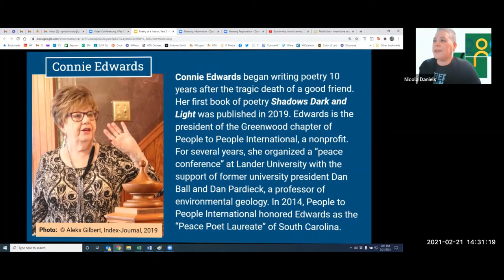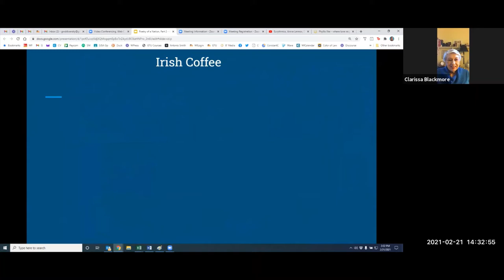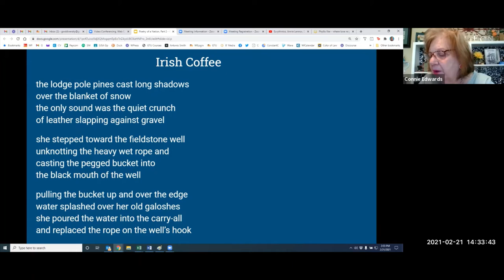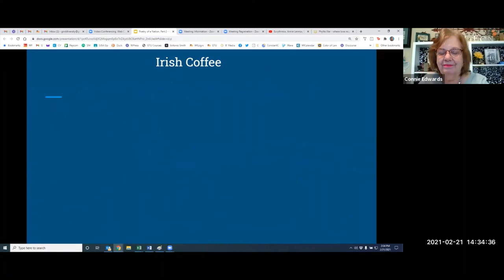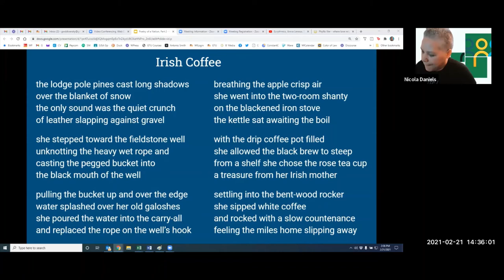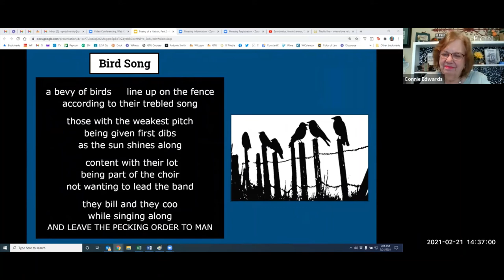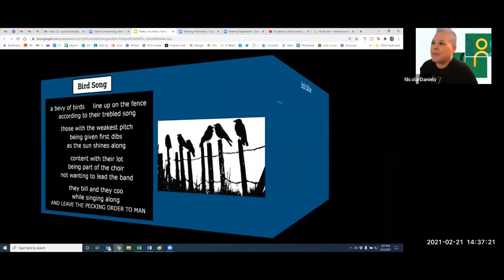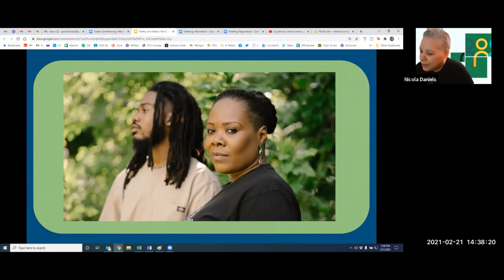Poetry of a Nation, Part 2: Connie Edwards